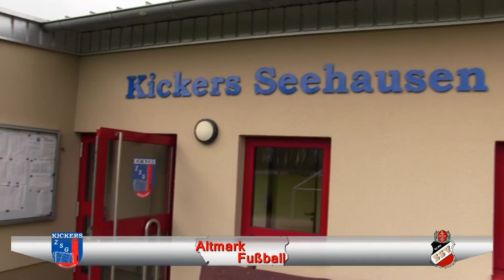Kickers Seehausen II - Schinner SV Eintracht II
Kreisklasse
19. Spieltag
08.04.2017